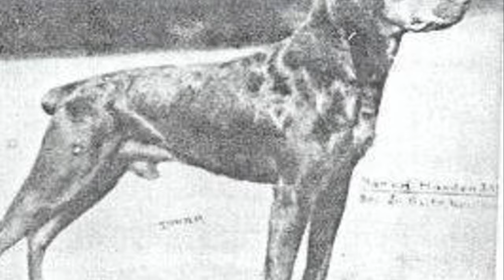Rottweiler A Journey Through Time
An elaborate documentary about the origins and history of the Rottweiler dog breed. Hope you enjoy

*Images throughout this video were sourced via Google images
*Video created within invideo AI program